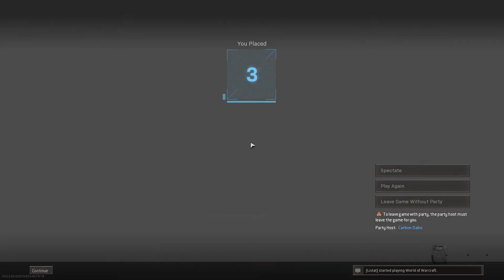Warzone Highlights | May 2021